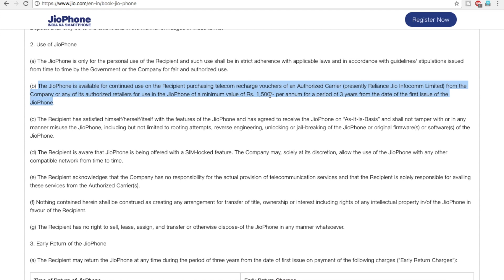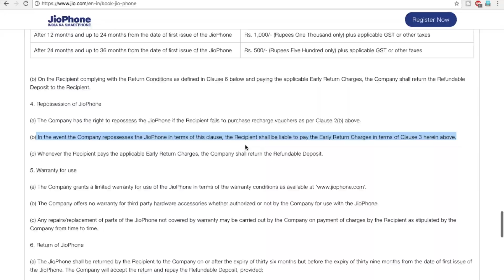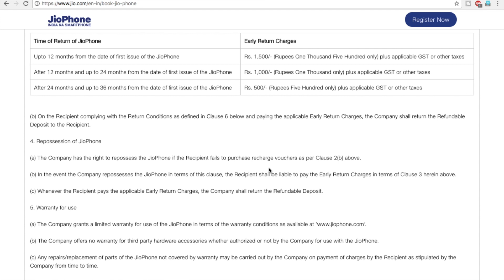Jio Phone Shocking News Malayalam: ജിയോ ഫോൺ തനിനിറം പുറത്തായി